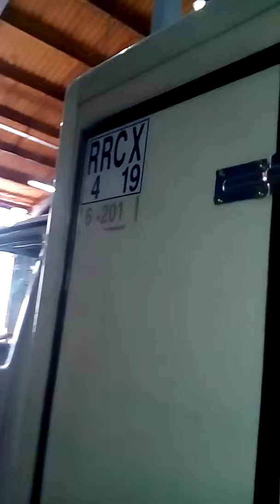Reparatur einer entfernten Kälteeinheit eines Kühlfahrzeugs zur Verteilung von Tiefkühlprodukten